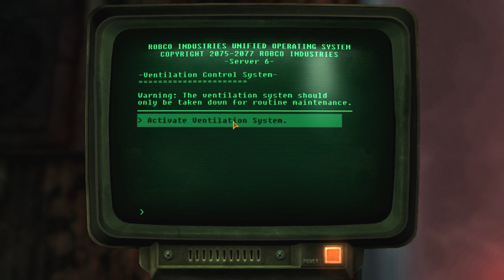Let's Ramble Over: Fallout New Vegas Part 33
You can download the game and play along with us!

We finally get everyone where they're supposed to go, with Christine thankfully not being too much trouble. The main issue is that the switching station is basically a complete death trap complete with inexplicable military hardware. Soon, we'll take to the casino itself!